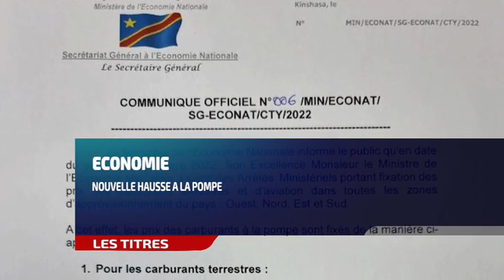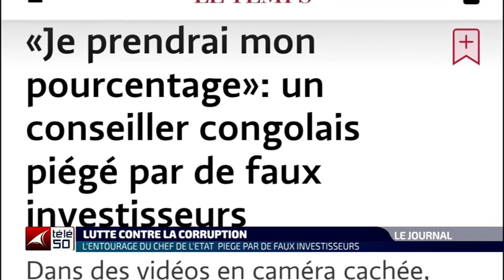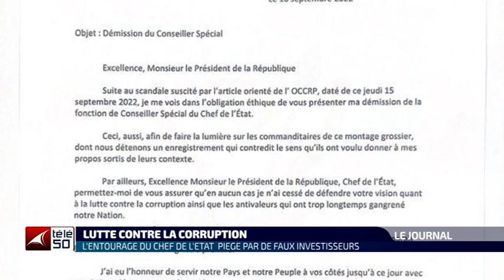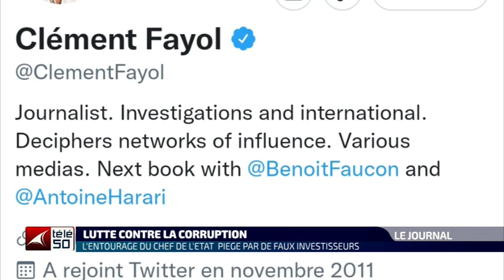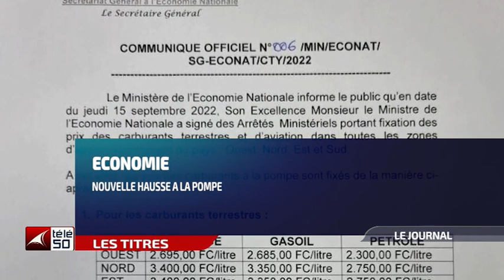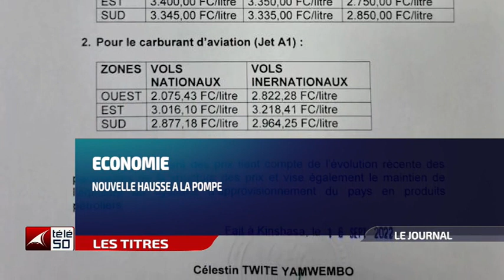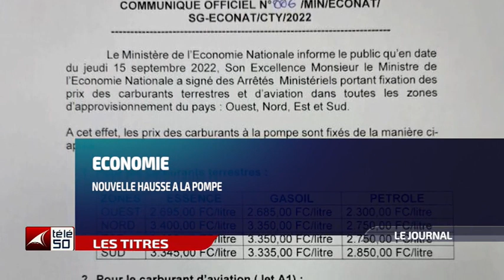JOURNAL TELEVISE DE 13H DU SAMEDI 17 SEPTEMBRE 2022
JOURNAL TELEVISE DE 13H Présenté Par : GRACE SALAMBO